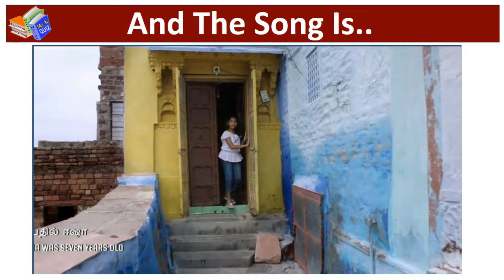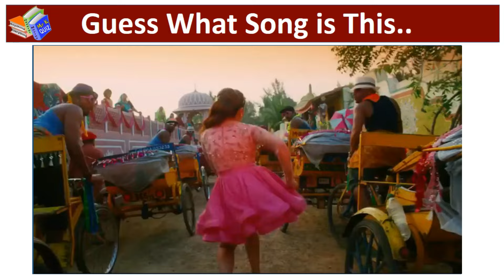Tamil Hits - Find Songs By Scene #49 | Movie Songs | Kollywood Quiz | Mr Kannamoochi